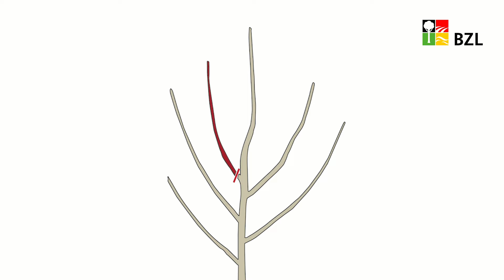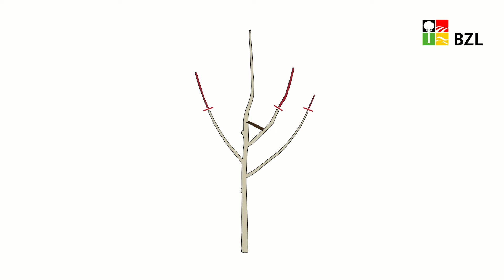Obstbäume schneiden - Teil 2: Pflanzung und Pflanzschnitt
Der zweite Teil der Reihe "Obstbäume schneiden" zeigt, wie man einen Baum richtig pflanzt und den Pflanzschnitt ausführt.